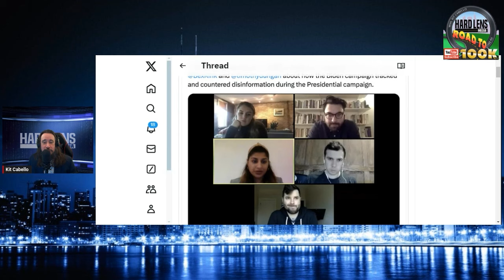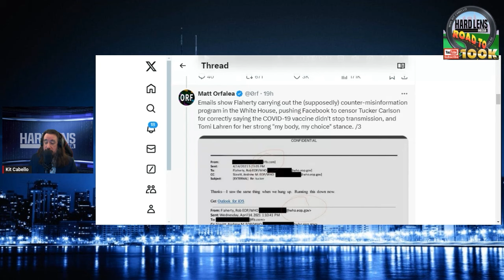Biden/Harris Secret Video Reveals Manipulation Plan To Hide Mental Decline